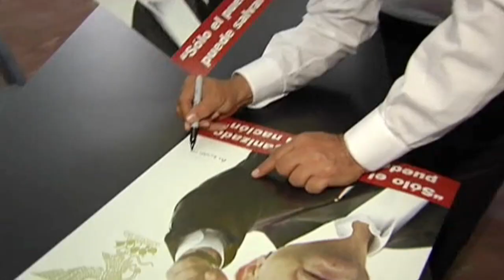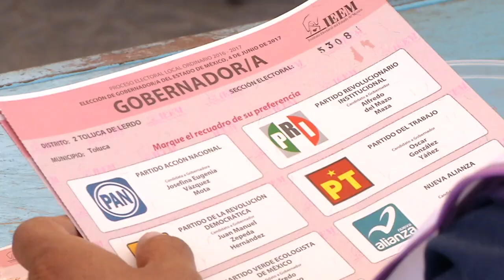AMLO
La decisión del político tabasqueño, Andrés Manuel López Obrador de no tener ninguna alianza en las próximas elecciones a la Presidencia de la República, es el tema de conversación de Carlos Alazraki, José Newman y Raúl Quintanilla en “Aquí Entre Amigos”.